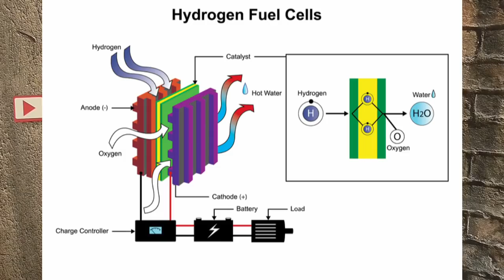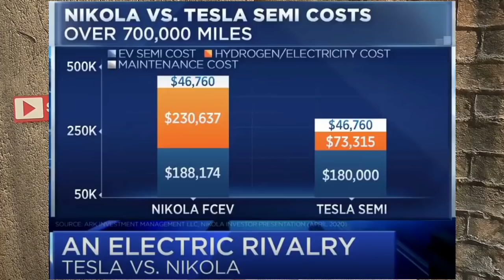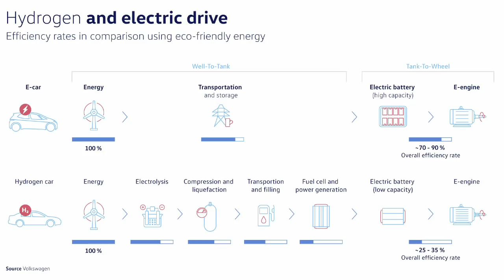Nikola stock worthless in the long run. There is good reason to doubt Trevor Milton's claims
Nikola Stock Will Go To $0. Very Little Doubt

In this video we are going to talk about the so-called 0 emission hydrogen fuel cell and electric vehicle maker Nikola. More on why I said so-called 0 emissions later. I don’t have a position in this company and I am not planning to initiate one ever.
There are 5  huge reasons that Nikola cannot succeed.

 First, the basic laws of physics will prevent Nikola’s pipe dreams from coming true. And you know the nice thing about the laws of physics is that they are true no matter what you believe about Nikola’s pipe dreams

2.  To the consumer the cost of ownership will be higher than the Tesla Semi because of the inherent inefficiency of the fuel cell vehicle

3. the infrastructure for hydrogen refueling and onsite production and storage does not exist and would have to be built at 5 to 10 times more expensive than electric charging stations.

4. I don’t believe that there are any real breakthroughs have been made in hydrogen production that will lower the cost of hydrogen production by 81% like Trevor Milton claims.

5. Whether or not Nikolas claims about their battery advances are true or not don’t really matter if the previous four reasons I gave you are true.

For those reasons I don’t think that Nikola will be able to compete with Tesla and a guaranteed price of 7 cents per kilowatt hour at their Tesla supercharging stations. They are both dependent on the same power from the same local grid. Except Tesla powers batteries directly and Nikola will use it to crack water for hydrogen production, which will then be used to power vehicle batteries.  If battery swapping or battery as a service is ever revisited by Tesla for its line of SEMIs.  I think that will be the final nail in the coffin.
Nikola is DOOMED.